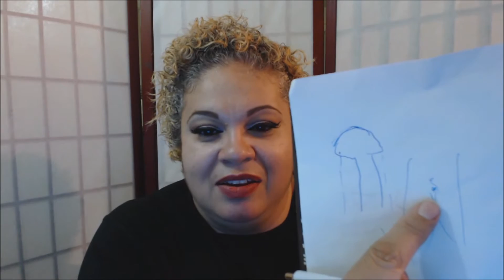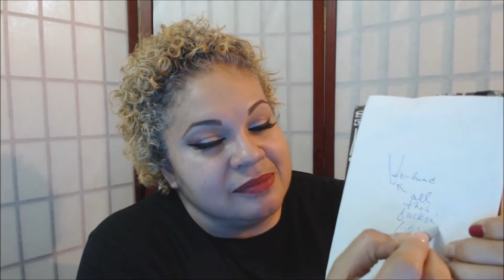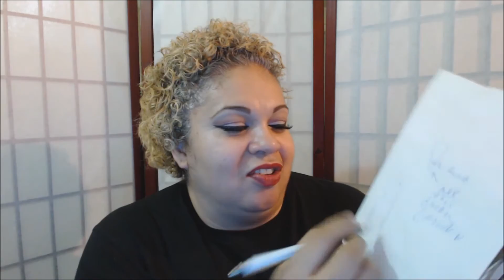MooTime: man pics ... [Adults Only]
What woman doesn't love a man's nether regions?  Unless you are a female in the LGBTQ life then you understand what I am talking about.  Truth is even those in the LGBTQ life understand that if the dick is decrepit - then he is not getting any lip attention from me.  I am sorry but there are perfect delicious looking, mouth watering dicks, penises, shafts, poles, whatever you prefer.
Ahh are you a dick artist too?  Not me but I must say my picture of the dick I kissed is pretty.

Camera:  Logitech webcam
Editing software:  Movie Maker for windows